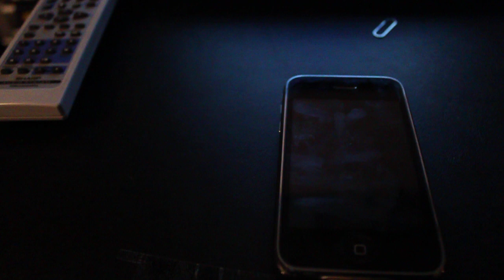iPhone 3G Black Lines in screen Quick Fix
All i did was leave it plugged into the usb for 3 hours and it finally turned on and i restored it. It was inconvenient and i will put a wall post on you tube if it happens again.

Thanks